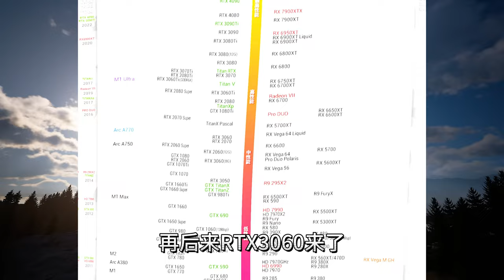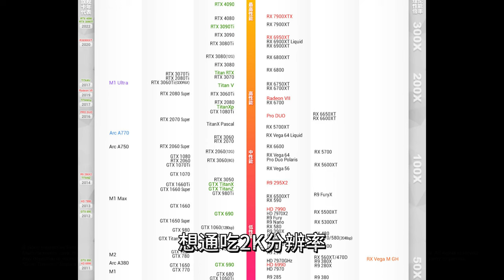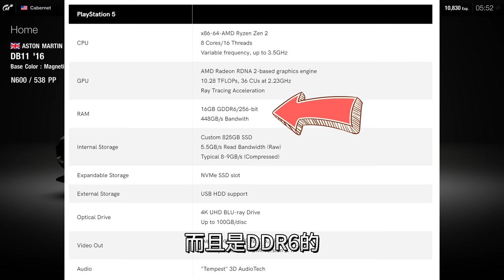到底什么是2K游戏显卡？6000多的4070Ti难道不如PS5游戏机吗？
以前听说GTX1070是2K分辨率的显卡，后来有人说3060Ti才是2K显卡，现在RTX4070Ti不是4K卡，只是2K卡！！到底什么才是2K显卡？PS5为什么一直能玩4K？